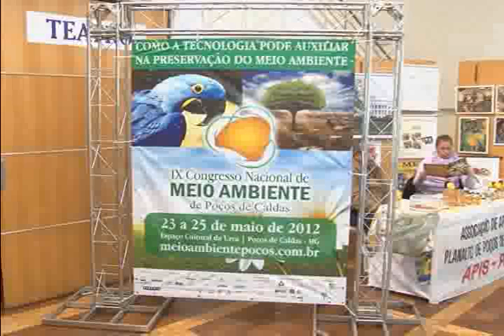CONGRESSO MEIO AMBIENTE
Começou hoje, o 9º Congresso Nacional de Meio Ambiente de Poços de Caldas. Neste ano, serão discutidas tecnologias que ajudam na preservação ambiental.